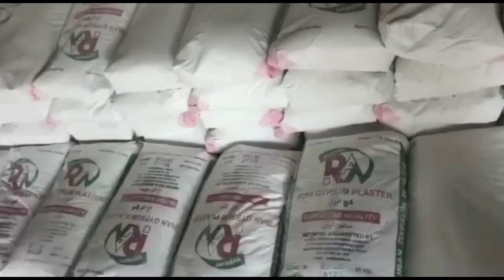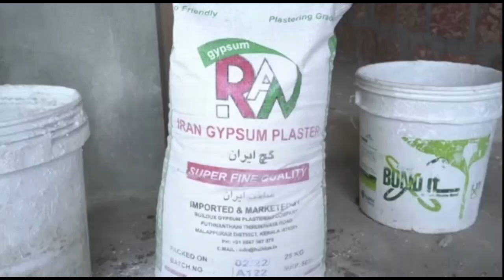അധികാരിപ്പടി അങ്കണവാടി കെട്ടിടം നാടിന് സമർപ്പിച്ചു.